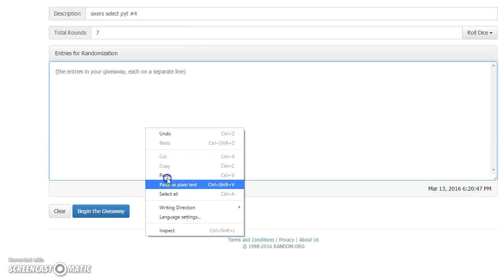sixers select random pyt #4 Recording #246